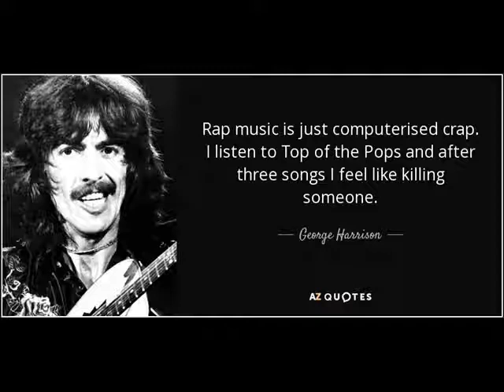Rap Is Crap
Home recording 3/92 "Rap Is Crap" by John Casolary  keys & Synthesizer, all vocals/ guitar & bass Gary Guy Pomeroy